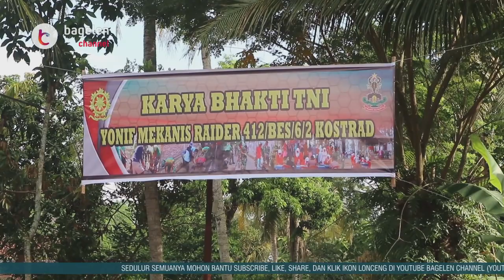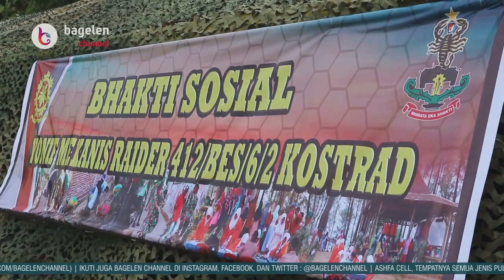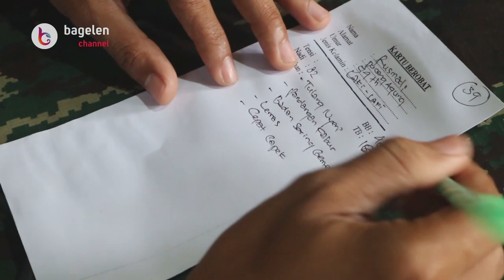Yon MEK Raider 412 Purworejo Selalu Lekat Dengan Rakyat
Bayan | bagelenchannel.com - Usai melaksanakan Latihan Meningkatkan Kemampuan Profesionalisme Pemeliharaan Raider Tahun Anggaran 2020 selama 14 hari. Batalyon Infanteri Mekanis Raider 412/Bharata Eka Sakti/6/2 Kostrad Purworejo, menggelar kegiatan karya bhakti dan bhakti sosial di lingkungan Lapangan Tembak Besole, Kecamatan Bayan, Kabupaten Purworejo, Jawa Tengah, Kamis, (06/02/2020).